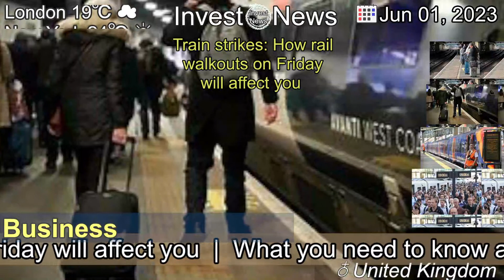[Latest]Train strikes: How rail walkouts on Friday will affect you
[Contents]
What you need to know about the walkout by RMT train staff by the BBC's Zoe Conway.